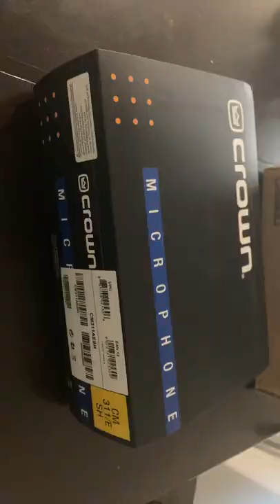Wireless mic 🎤 crown